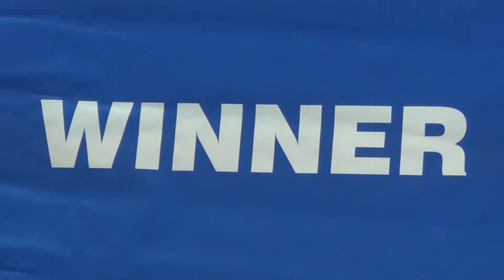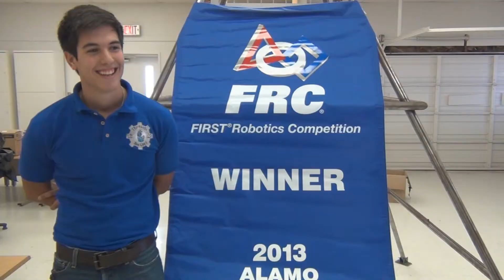Dean's homework 2013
Team members were asked questions regarding the impact of FIRST on their lives.  No advance notice was given, so these answers are their initial gut reactions to what FIRST means to them.